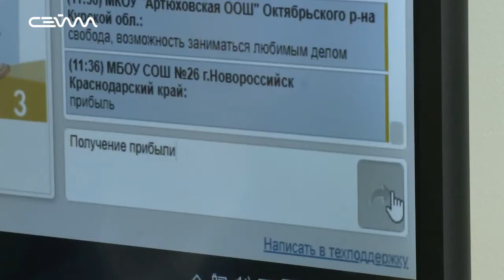Курские школьники учатся финансовой грамотности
Как правильно копить деньги, выбрать страховку или с потратиться с пользой? Ответы на эти вопросы курские школьники узнали на онлайн-уроках по финансовой грамотности. Специалисты считают, чем раньше дети научатся эффективно пользоваться деньгами, тем проще им будет навести финансовый порядок во взрослой жизни. Очередное занятие прошло в школе №60.